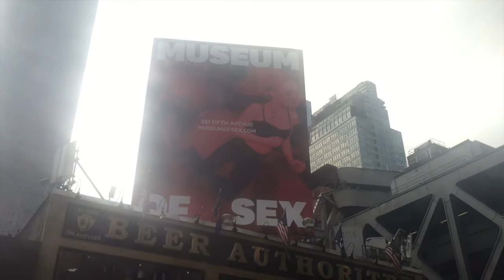Woke up to a FILM CREW in our house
Film crew stopped by in the early early morning to record Jairek's morning routine for a new movie!! Then we flew up to NYC for a hot 24 hours to celebrate Akhil's birthday and watch a broadway show! Shenanigans I tell you...